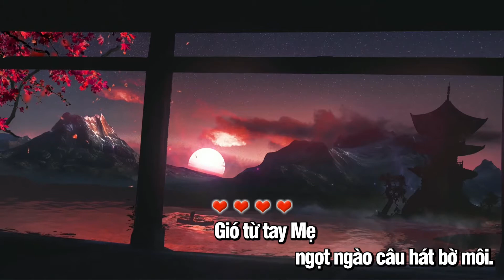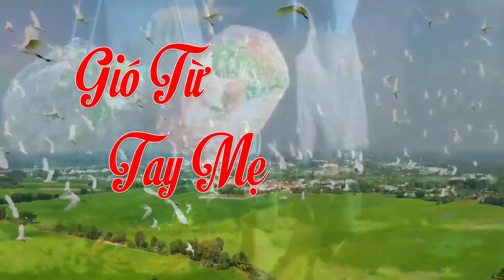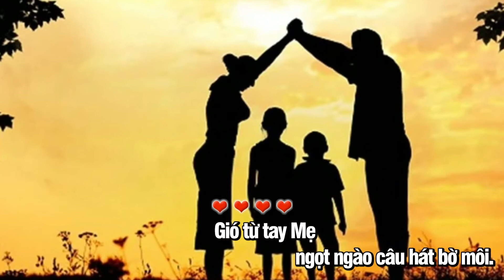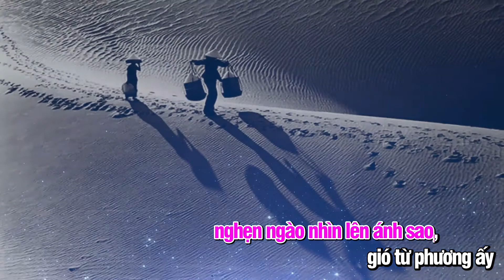GIÓ TỪ TAY MẸ. Thơ: Nguyên Thoại. St: Nguyễn Ngọc Tiến. Tb: Rosy Tuyết Anh. MV. Khôi Nguyên.